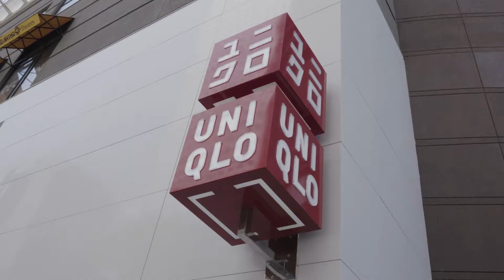Aspire - 2017 Year-End Recap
What a year it has been. Being able to travel, experience, and create is the lifelong dream. Spantastik​ gave us that very opportunity this year to do just that! So get out there and do what you love in 2018.